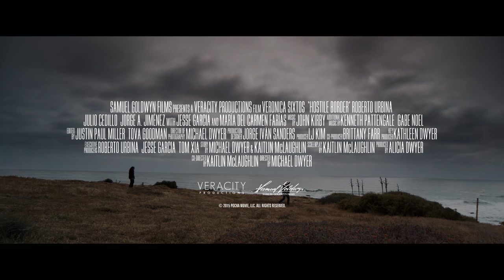Hostile Border - Trailer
Raised in the U.S., Claudia (22) is an undocumented immigrant living beyond her means in a twisted version of the American dream. When she’s arrested by the FBI for credit card fraud, Claudia is quickly deported to México. Speaking no Spanish and lost in her foreign “homeland,” she reluctantly takes refuge at her estranged father's cattle ranch.  As she clashes with her unyielding father, her attempts to return home to the U.S. thrust her into a dangerous bond with a foreign smuggler, Ricky.  Caught between her father’s sermons, Ricky's promises, and the encroaching military, Claudia must navigate a tightrope of impossible choices.  Both a slow burning crime thriller and western, Hostile Border follows the transformative journey of a young woman confronting the high price of American ideals in the dark places between two cultures.